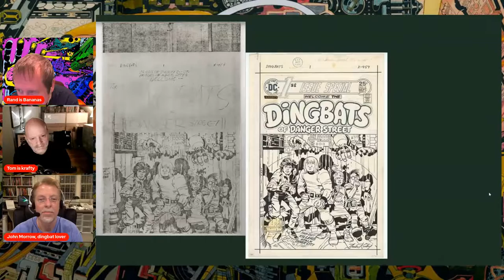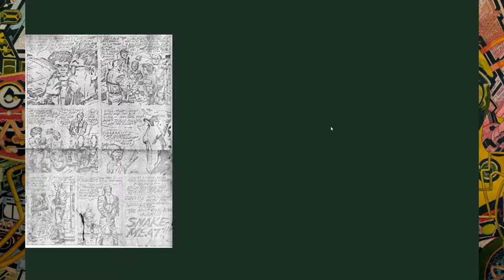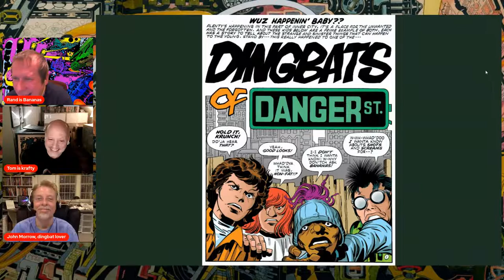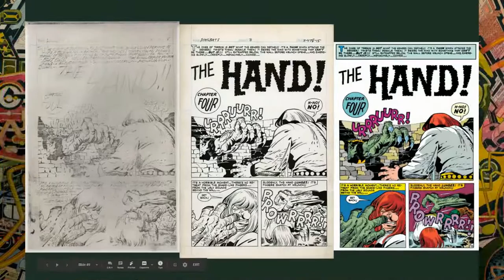First Issue, What? Ep. 2 - Dingbats of Danger Street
Join the Jack Kirby  Museum's Tom Kraft and Rand Hoppe as they explore Kirby's "Dingbats of Danger Street"!